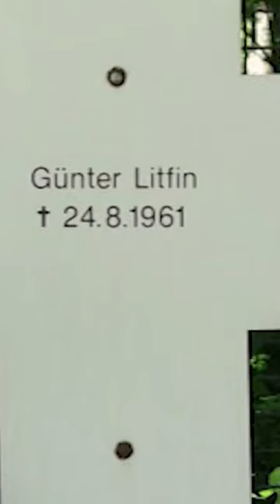El primer caído del muro de Berlín.